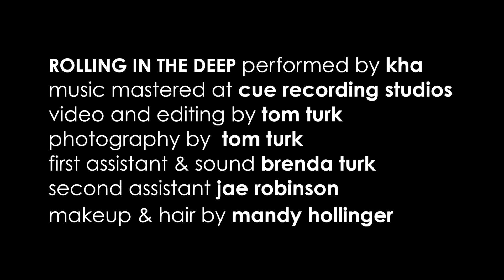ROLLING IN THE DEEP - Adele (Cover by KHA)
It's Throwback Thursday! And here's another TBT themed cover for everyone! So many of Adele's songs are powerful and amazing, but none more so than "Rolling In The Deep". I love everything about this song - the simple guitar intro, the lyrics, the heavy drum beat, and the background vocals - they definitely all make you want to stomp your feet and sing along! Adele is so incredibly talented and such a gem of an artist! I truly hope you will all enjoy my cover version.